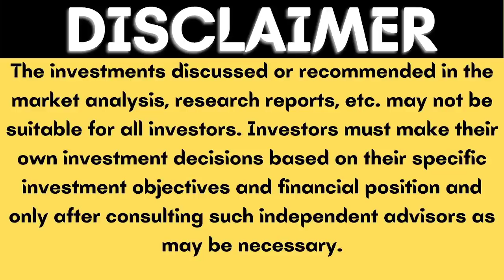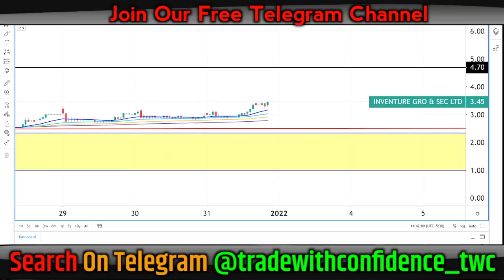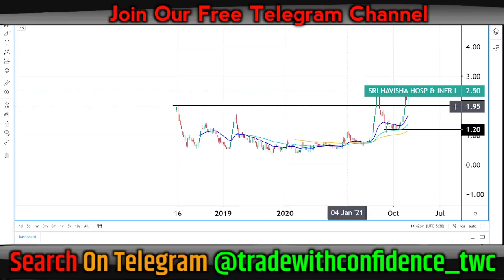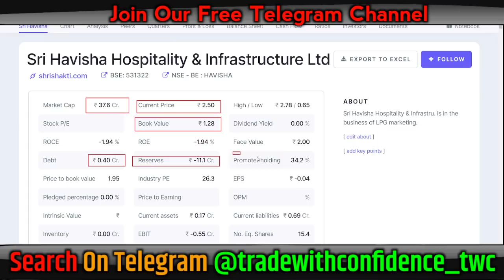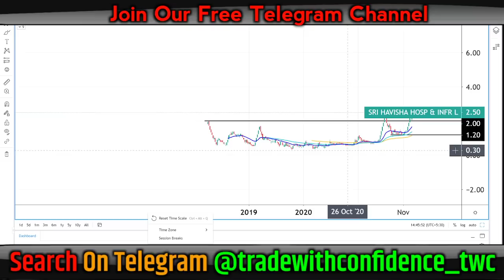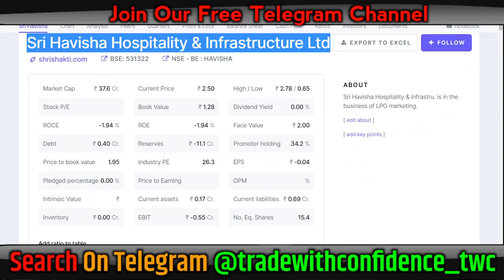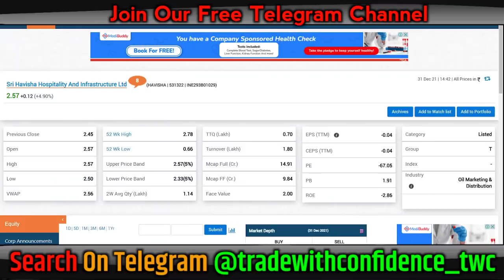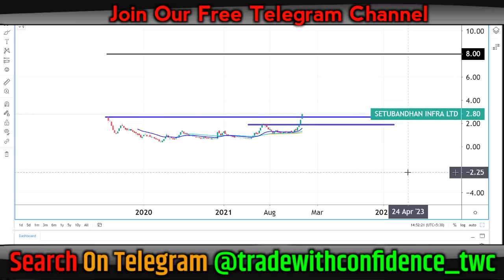Penny stocks to buy now | Penny stocks below 1 rupee | Penny stocks 2022 | Penny baba